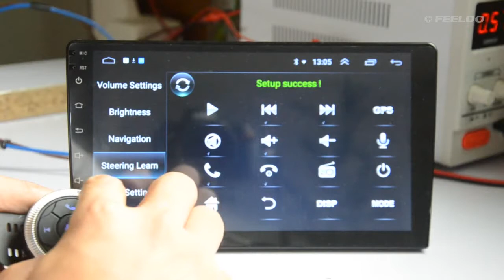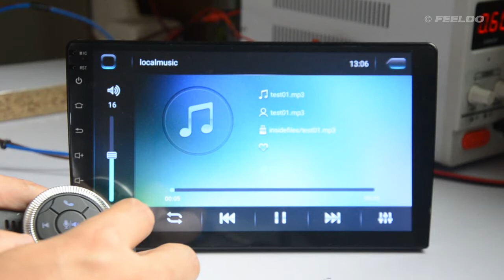New 7-Key Car Wireless Steering Wheel Control Button Backlight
New 7-Key Car Wireless Steering Wheel Control Button Backlight With Resin Strap For Car Android DVD/GPS Navigation Player